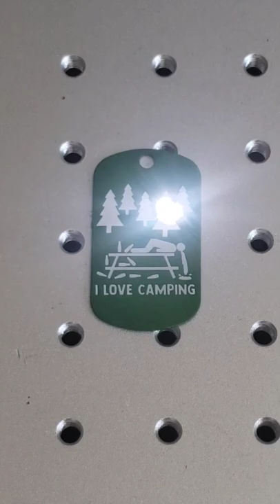Funny camping image. Fibre laser engraved on anodized aluminum Keychain.